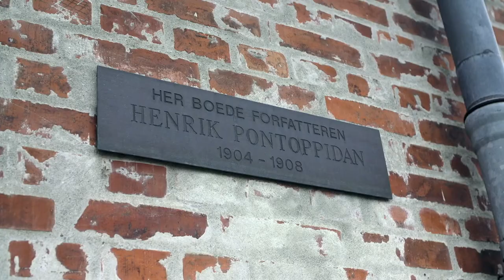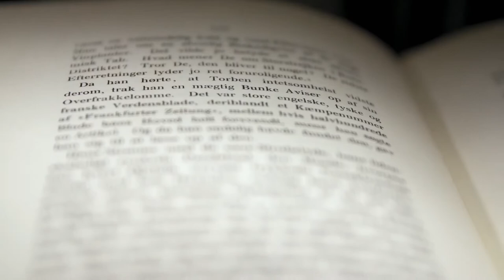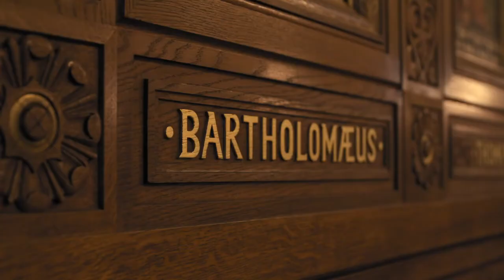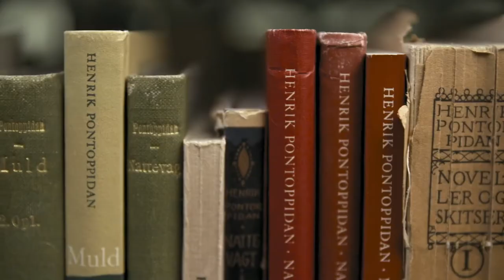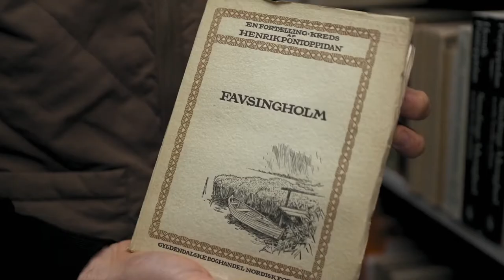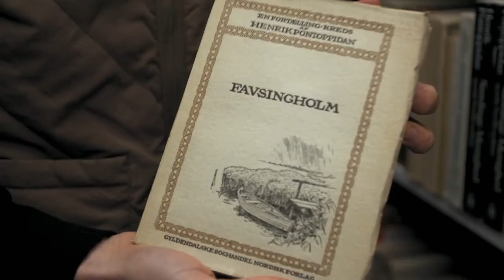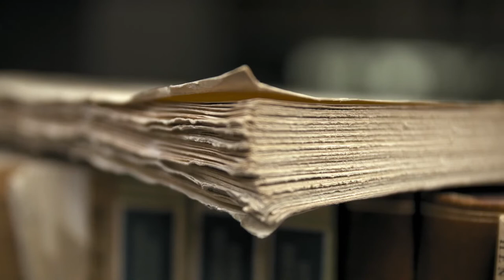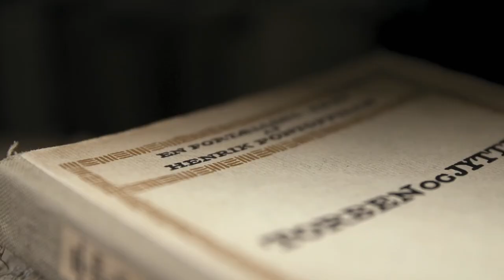De dødes rige af Henrik Pontoppidan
DE DØDES RIGE bliver nu genudgivet af Gyldendal. Det er Henrik Pontoppidans sidste store roman. Nogle mener, at den endda er langt større end LYKKE-PER. I denne mini-dok tager vært Mikkel Fønsskov jer med dybt ind i DE DØDES RIGE og taler med to superfans, Præsten Sørine Gotfredsen og redaktør Ole Knudsen – begge er dybt betaget af netop denne roman. Bliv klogere på romanen og hvorfor Henrik Pontoppidan var så nervøs op til udgivelsen.